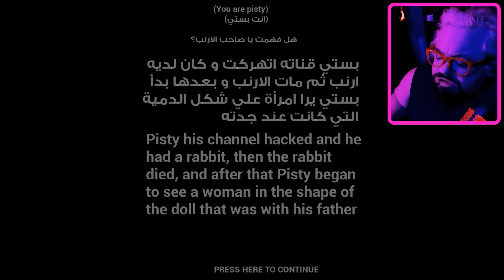What The Hell Just Happened? | BUNNY WANTS TO PLAY (Combo Bomb Games)